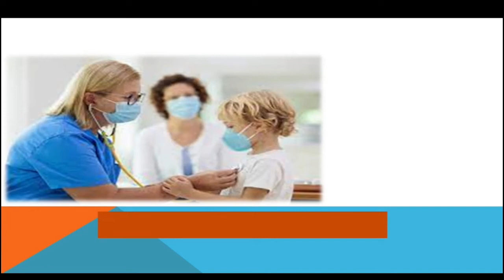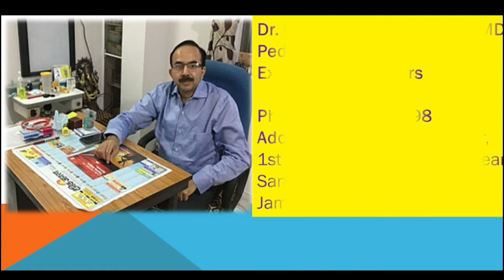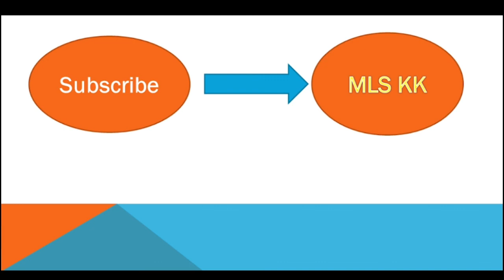Best Paediatrician In Jharkhand | Top 10 Child Specialist Doctor's Name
Useful Videos/Content